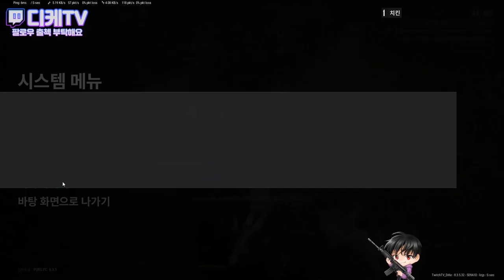디지몬 진화에 미쳐버린 스트리머 배틀그라운드 주간 하이라이트 6화 [디케TV]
안녕하세요. 디케TV입니다.
트위치에서 취미로 즐겜지향 조랄배그 방송하고있습니다~!
영상은 주당 1개씩 업로드 될 예정입니다. 😀😃😄

월 수 금 주말 20시 생방송 트위치 방송국

원하는 배그 장면을 댓글로 남겨주세요. 영상 찍어서 만들어 드립니다.
좋아요. 구독은 큰 힘이됩니다~!